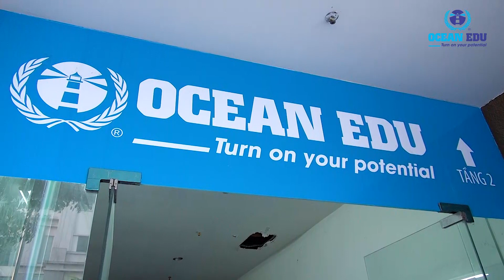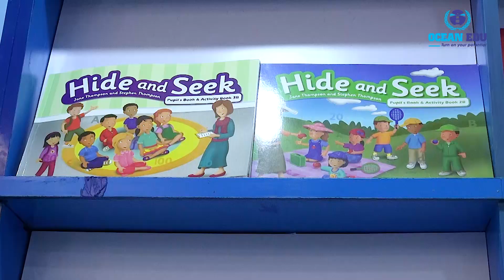[Ocean Edu] Khai trương Ocean Edu Xa La - Hà Đông